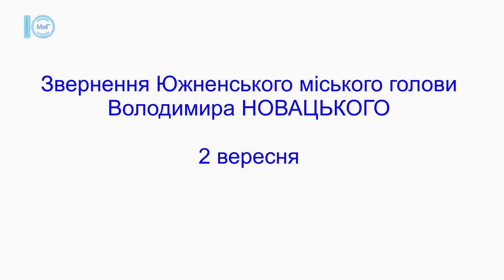Звернення Южненського мiського голови В. Новацького. 02.09.2022